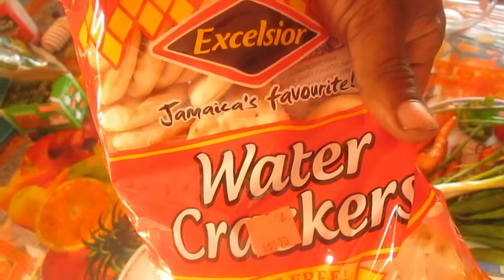Cooking Steam Fish For Babe || Vlog #5